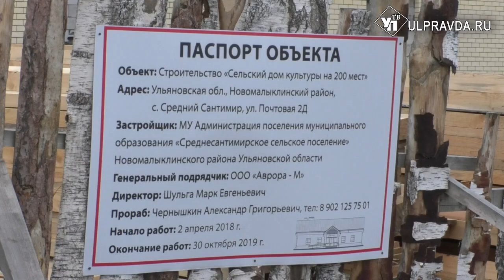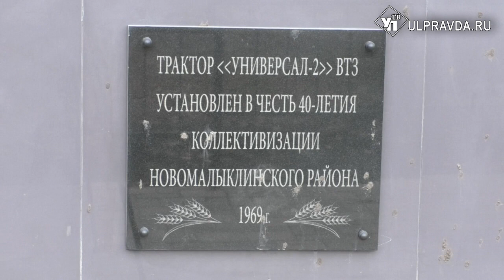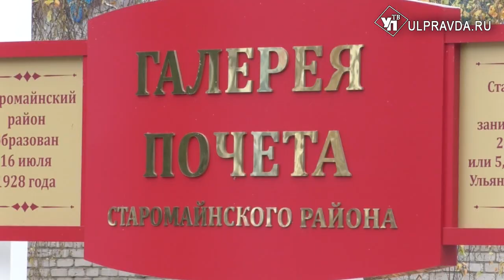Малыкла-сити или филиал Москвы? Как оживают районы Ульяновской области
Программа «Комфортная городская среда» реализуется по всей России. Стройки, ремонты, контракты, проверки – объем информации, количество индивидуальных решений и нюансов – беспрецедентные. Если все объединить и сугубо математически посчитать, то видно, что наш регион – в числе лидеров программы: если в России процент выполненных работ составляет 66%, то по региону запланированное сделано уже на 90% с лишним.